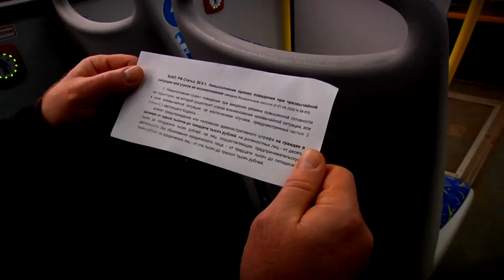Порядка 50 пассажиров оштрафовали в автобусах за нарушение масочного режима